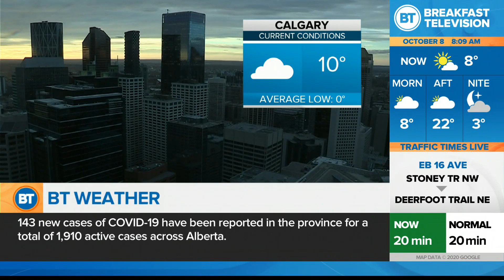Michelle’s 7 Day Forecast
Your 7-day forecast for Oct. 8, 2020.